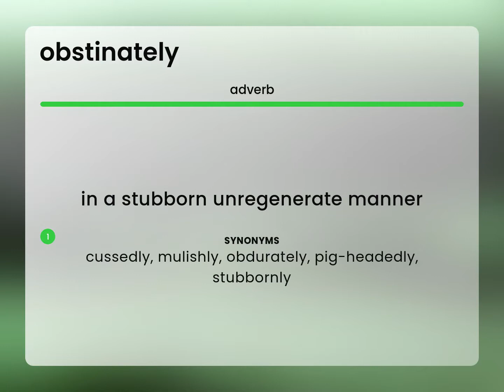Obstinately | OBSTINATELY meaning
Meaning of OBSTINATELY